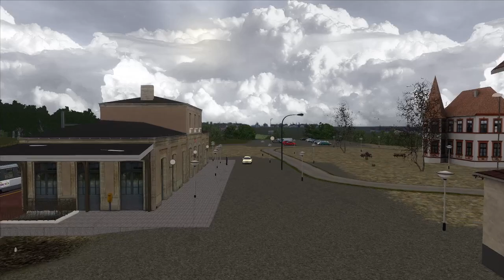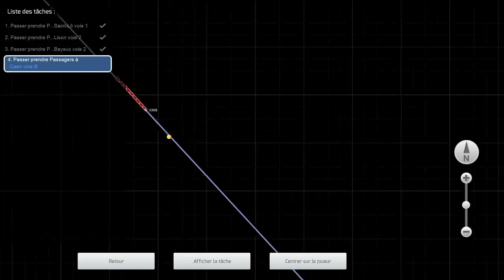Train Simulator 2020 - Corail de Saint-Lô à Caen avec la BB 26227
De Saint-Lô à Caen aux commandes de la BB 26227 assurant un train Intercité pour Paris-Saint-Lazare en desservant les gares de Lison, Bayeux et Caen.

Merci à TomRod et Charlie qui m'ont accompagnés sur ce live.

Éditeur : Dovetail Games

Ligne : Caen - St Lo 1.0
Auteur : Jeje76

Locomotive : Locomotives BB26000 Sybic
Éditeur : SimExpress

Texture : BB 26227 Corail+
Éditeur : SimExpress

Voitures : Voitures Corail VTU – Grandes Lignes
Éditeur : SimExpress